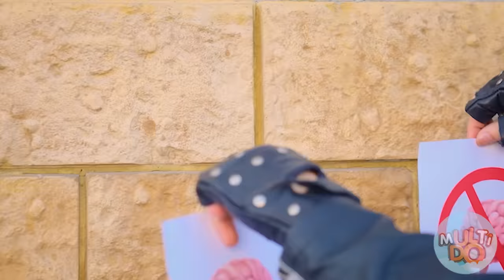आत्मरक्षा हैक्स लाश से अपने आप को बचाने के लिए Multi DO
असामान्य टेलीविजन होस्ट, खाद्य मस्तिष्क , और कुछ ज़बरदस्त रॉक गाने। ज़ोंबी अपोकलीप्स और इससे लड़ने वाले सारे तरीके है हमारे नए वीडियो में , आये देखे !